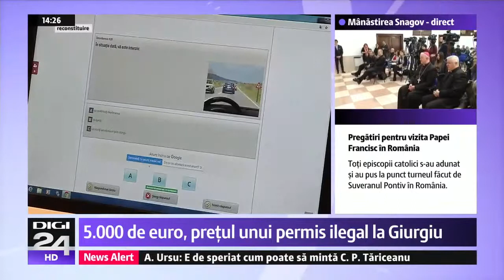5.000 de euro pentru a obține permisul de conducere ilegal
Sute de analfabeți au primit ilegal permise, iar unii au provocat accidente.

Un analfabet din Bolintin Vale ar fi dat șpagă în jur de 5.000 de euro pentru a obține permisul de conducere ilegal.

Video: digi24.ro